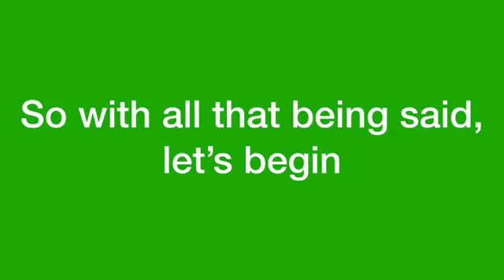PBS Kids Funding 2008-2013 (Bubbles) - New Series for 2,000,000 Views Special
Thanks again for 2 million views on the channel. You guys ROCK!

Note: I don’t own anything. Credit for source material goes to WildBrain/DHX Media and PBS.